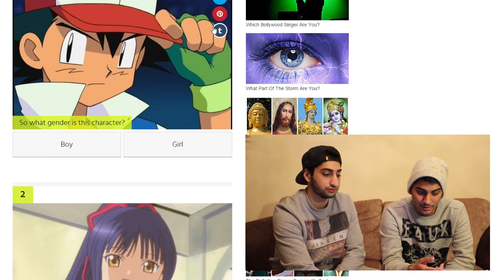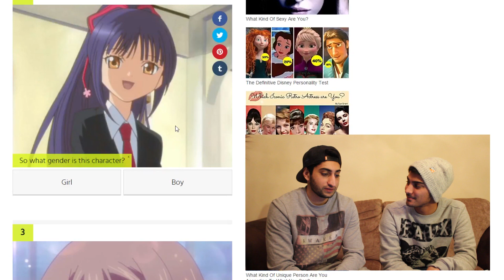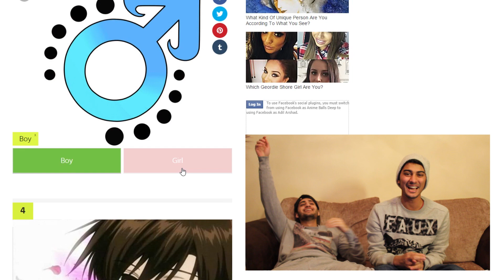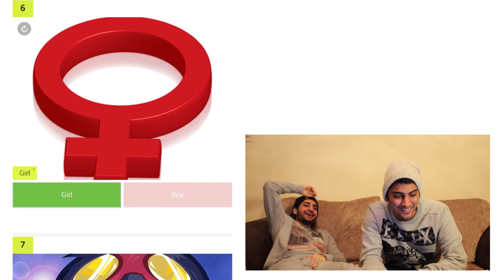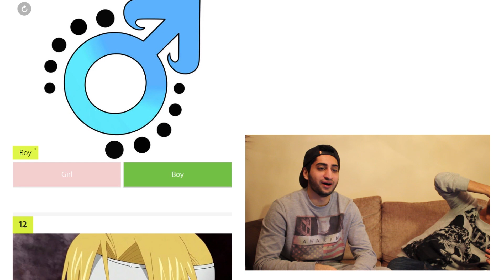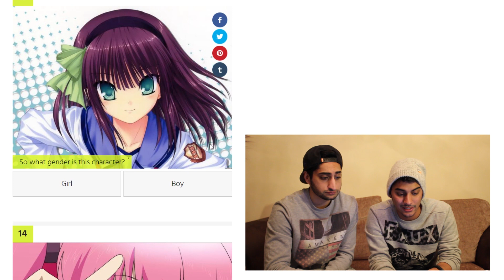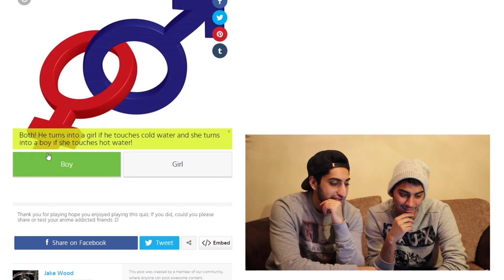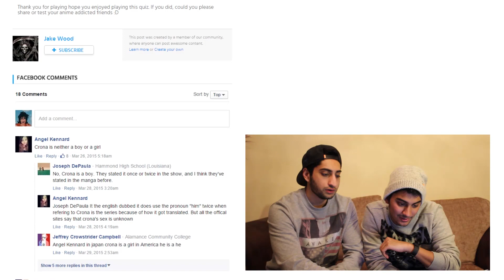Is This a Boy or Girl? - Anime (QUIZ)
Have you ever read manga or watched anime like Naruto or Bleach and you were like, "Huh, no way! Is that a boy or girl" or "That has to be a women!"? Come join and take this crazy quiz with us!